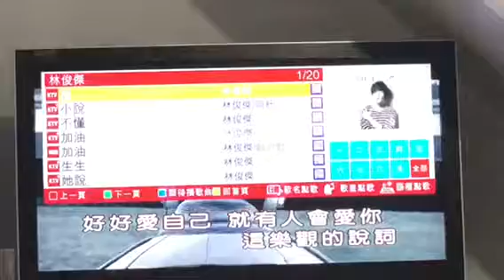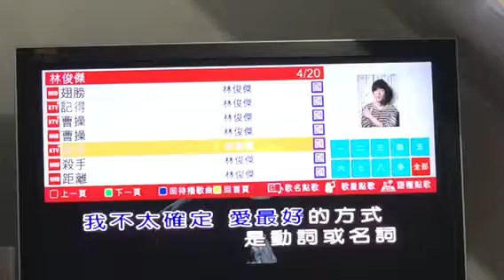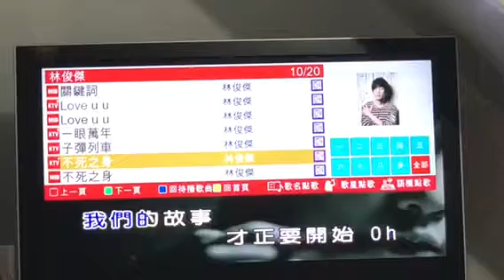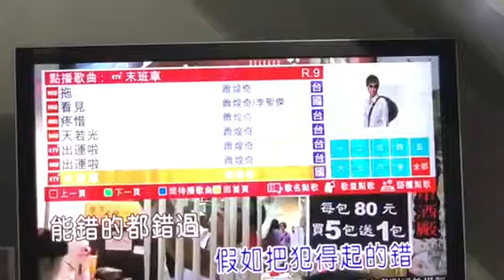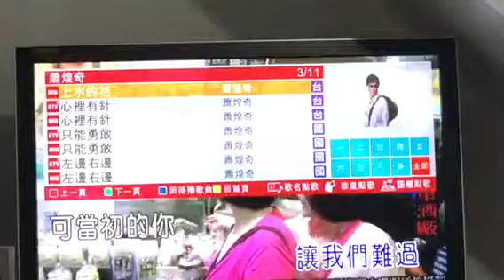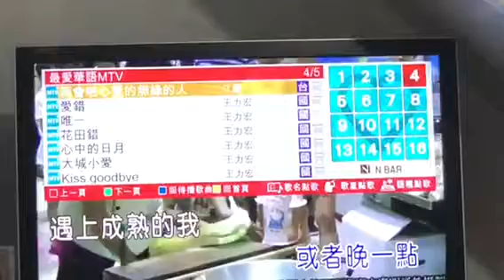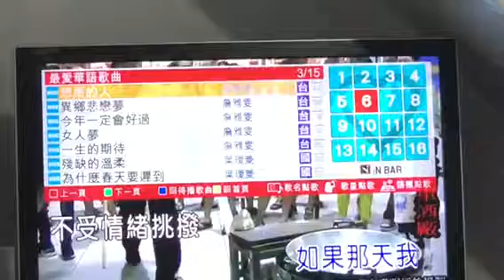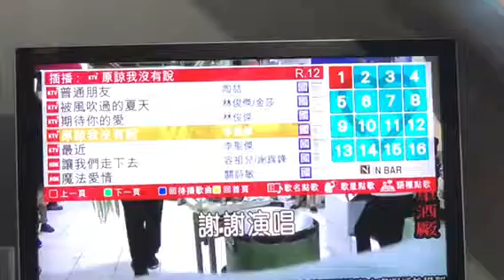盧育佐唱3關鍵字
春節初二晚上